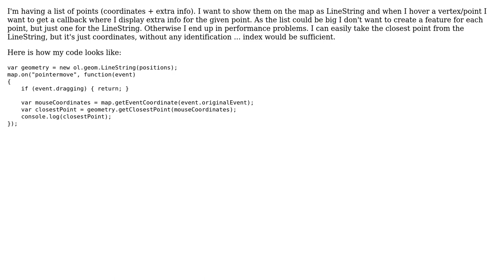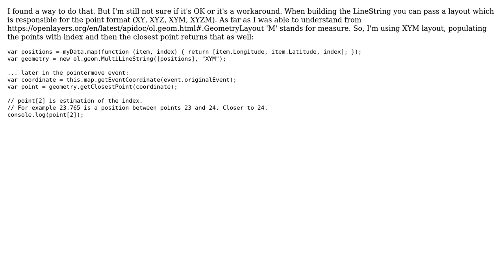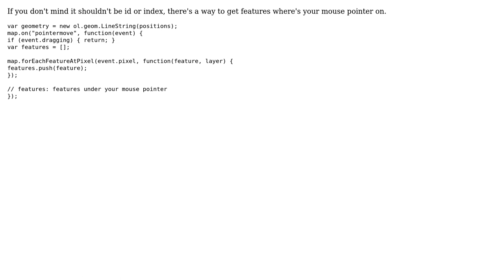GIS: Openlayers 3 - how to get id/index ol.geom.LineString vertex by coordinates (2 Solutions!!)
GIS: Openlayers 3 - how to get id/index ol.geom.LineString vertex by coordinates

With thanks & praise to God, and with thanks to the many people who have made this project possible! | Content (except music & images) licensed under CC BY-SA | Music | Images & others | With thanks to user Vladimir Mihov user Chase Choi and the Stack Exchange Network Trademarks are property of their respective owners. You are responsible for your own actions.